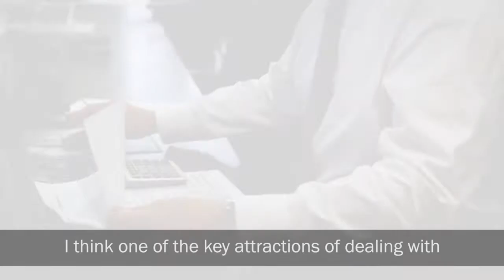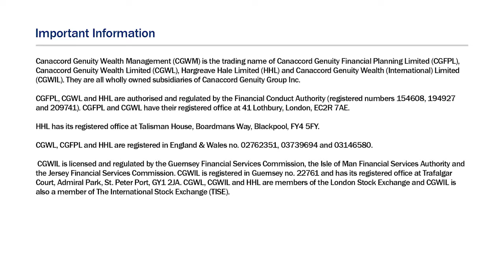Why CGWM for international financial advisers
Andy Finch, Head of International Business Development at Canaccord Genuity Wealth Management, demonstrates to IFAs the benefits of having access to our services.